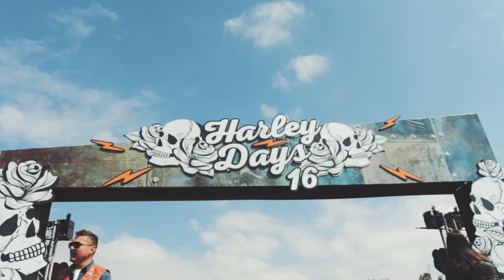HarleyDaysMéxico | Rodada.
Son la mejor hermandad que podríamos pedir. Una vez más gracias a todos por hacer posible HarleyDaysMéxico 2016.

Los dejamos con un pedacito de lo que se vivió en el arranque al Autódromo Hermanos Rodríguez.

¡Yeah! 👊😎🔥